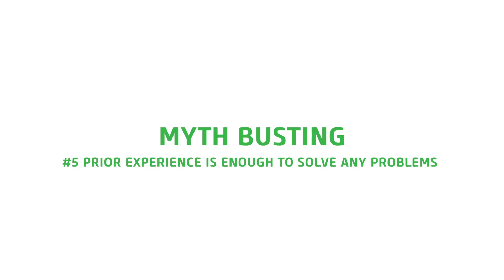Tips & Tricks to Apply for GO-Academy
Is software engineering purely about hard skills?
Do GO-ACADEMY candidates need to have a strong technical background?
If you are asking these questions, you need to watch Vicario Reinaldo and Giovanni Sakti from GO-ACADEMY and get your answers there!

The charming duo also share tips and trick that are useful for you to apply in the next batch of GO-ACADEMY.

Follow GO-JEK on Social Media!